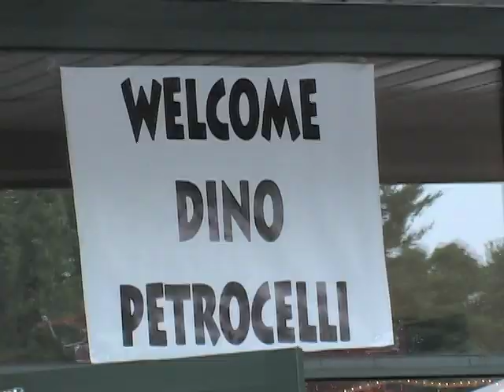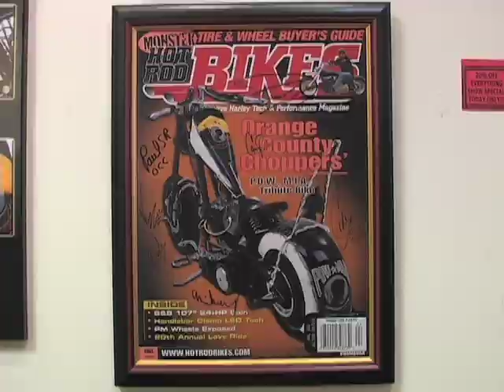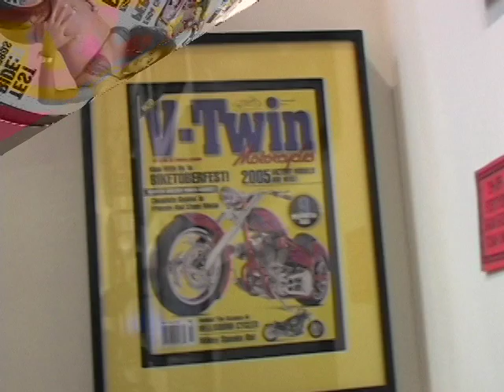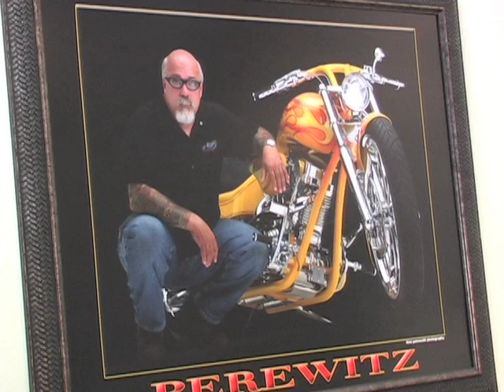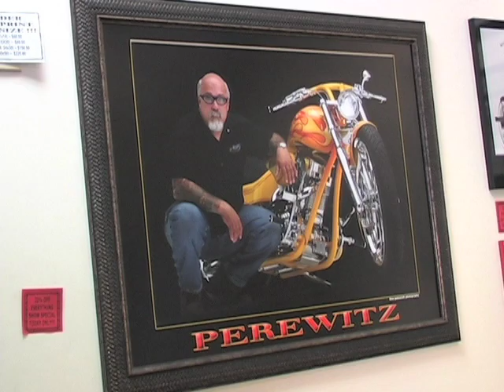Dino Petrocelli 2006 Exhibit Interview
Footage of interviews with motorcycle magazine photographer Dino Petrocelli from the filming of the AMP Bike Build-Off.